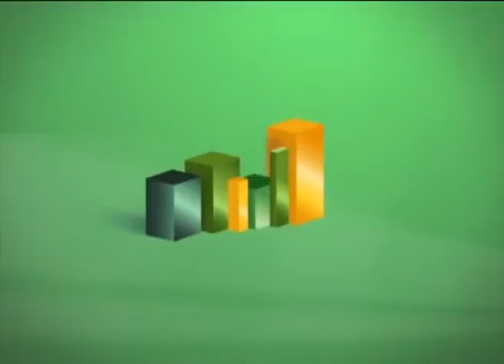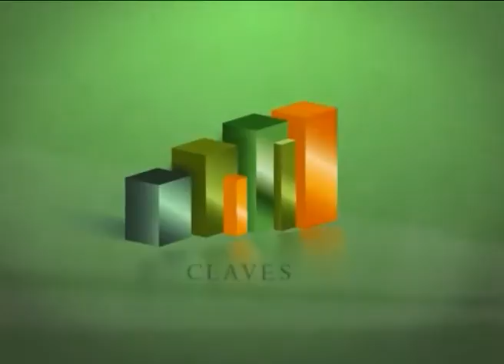Marcos Guigou en Claves Económicas